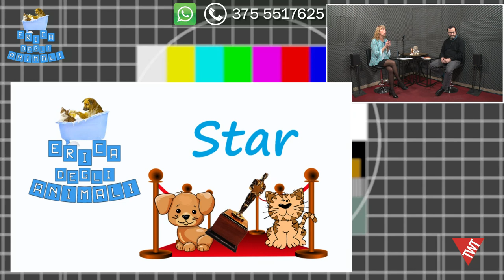Erica degli Animali - "Il dolore negato" - 6 febbraio 2020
Erica degli Animali - "Il dolore negato"
Giovedi 6 febbraio su Torino Web TV.
Ospite in studio:
Pier Luigi Gallucci, psicologo psicoterapeuta Torino - Il dolore negato. Affrontare il lutto per la morte di un animale domestico
Pillole di toelettatura a cura di Paola Comoglio.
Erica degli Animali e' una trasmissione dedicata agli amici a 4 zampe, consulenza veterinaria e educazione cinofila,
con rubriche di adozioni, ricerca smarriti, glamour, bellezza e toelettatura.
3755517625 per telefonare in diretta o inviarci un WhatsApp.
Programma condotto da Erica Comoglio con la regia di Sergio Sapino - Assistente di studio Barnye Sap.
Prodotto dalla VideoDigitalPixel.
Se avete video o foto divertenti con i vostri amici pelosetti o avete di recente smarrito il vostro cane o gatto scrivete a
Condividete e aiutateci a crescere mettendo " Mi Piace " alla pagina Torino Web TV .